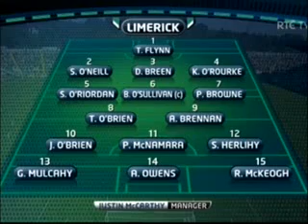2010 Munster Hurling Semi Final Cork v Limerick Part 1